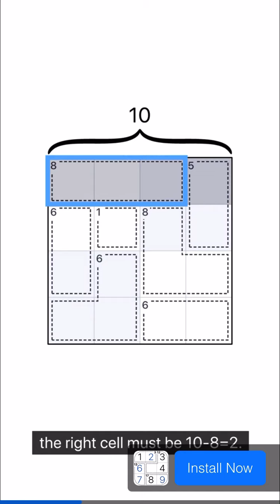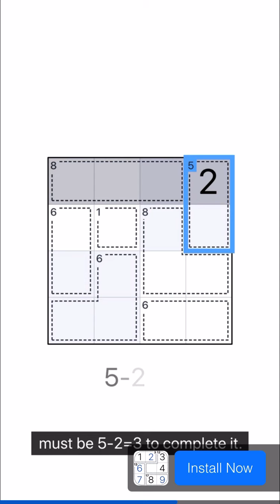Postknight - Maxing Out All of the Tier 1 Gear - Episode 5